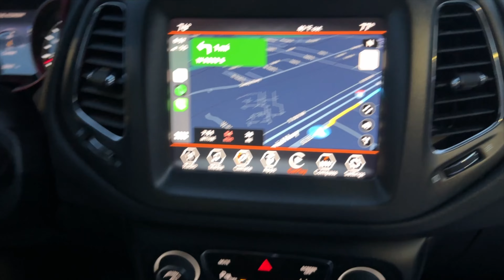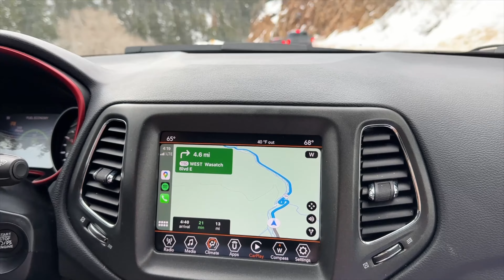盐湖城滑雪太卷了吧｜单板小白刷无痕粉雪｜Brighton雪场Vlog｜不停把自己从粉雪里挖出来｜新手友好小树林真好玩｜进军Park失败｜好吃的韩国血肠汤｜一圆又一圆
📍记录下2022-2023雪季一圆和小刘在盐湖城6天5夜的滑雪之旅（终于有时间剪视频了）

我们在盐湖城去了三个雪场，体验都非常好，这期视频记录在Brighton滑雪的一天

📍下拉地点资讯
🏨酒店
Hyatt House Salt Lake City/Sandy
离几个ikon的雪场近，大概40分钟路程（不堵车情况下），还提供去雪场的shuttle。酒店设施只能说一般吧，毕竟是Hyatt House，期待不高。但房间带厨房可以做饭，适合来这边滑雪，work remotely的人

🍽美食
Jang Soo Jang
挺好吃的一家韩国餐厅

📷 Equipment
固定机位
晴天户外防手震Vlog相机
运动+缩时拍摄
滑雪拍摄：
空拍无人机
手持三脚架：轻巧好用颜值高）
无线麦克风：